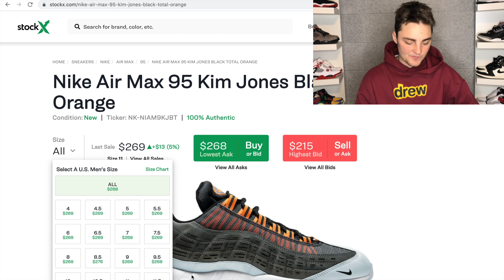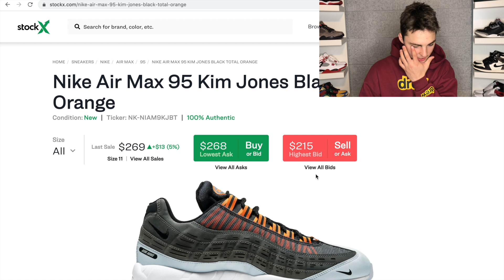KIM JONES AIR MAX 95 RESELL PREDICTIONS!!! AIR MAX 95 KIM JONES WORTH THE COP??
In this video I go over resell predictions for the Kim Jones Air Max 95. I go over whether you should sell or hold these as well as whether they're worth the cop.